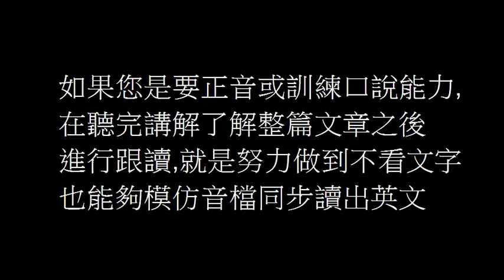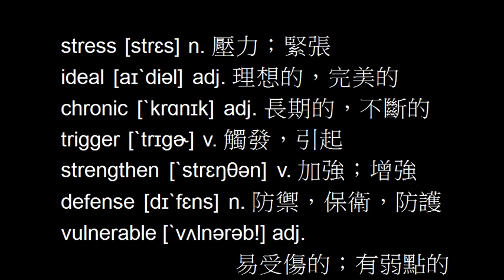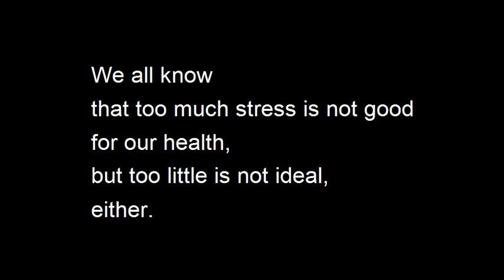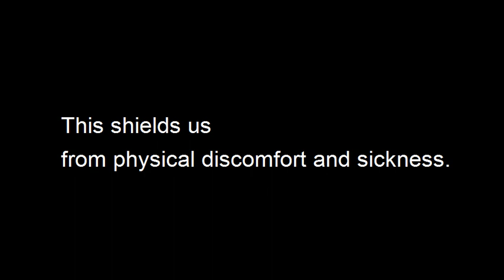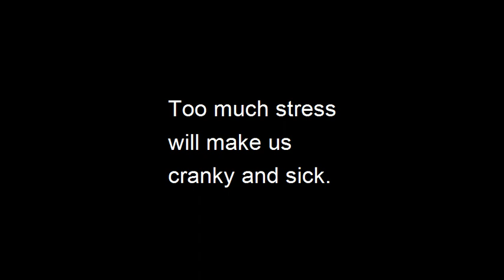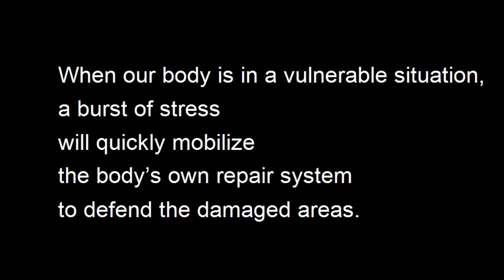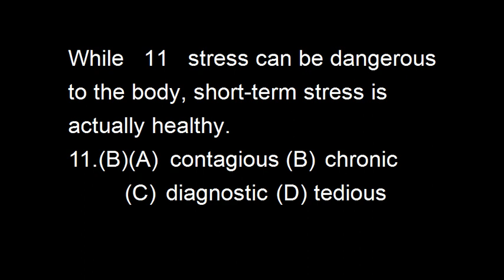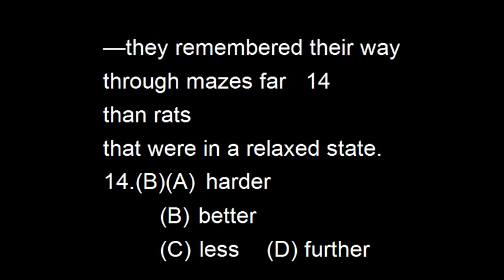讀文章學英文 高階No. 1 魯曼講解朗讀 The Benefits of Stress 壓力的好處(110年指定科目考試11~15題) 含題目解析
00:00 使用指示
00:45 單字朗讀
02:29 文章講解
08:34 文章朗讀
10:04 題目解析
免費英文課stress [strɛs] n. 壓力；緊張
ideal [aɪˋdiəl] adj. 理想的，完美的
chronic [ˋkrɑnɪk] adj. 長期的，不斷的
trigger [ˋtrɪgɚ] v. 觸發，引起
strengthen [ˋstrɛŋθən] v. 加強；增強
defense [dɪˋfɛns] n. 防禦，保衛，防護
vulnerable [ˋvʌlnərəb!] adj. 易受傷的；有弱點的
burst [bɝst] n. 爆發，突發
mobilize [ˋmob!͵aɪz] v. 使鬆動
repair [rɪˋpɛr] n. 修理；修補
shield [ˋʃild] v. 保護；保衛
maze [mez] n. 迷宮
state [stet] n. 狀況，狀態
cranky [ˋkræŋkɪ] adj. 病弱的
motivation [͵motəˋveʃən] n. 積極性；幹勁

We all know that too much stress is not good for our health, but too little is not ideal, either. While   11   stress can be dangerous to the body, short-term stress is actually healthy.
Short-term stress triggers the production of protective chemicals in our body and strengthens the body’s defenses.   12   our body is in a vulnerable situation, a burst of stress will quickly mobilize the body’s own repair system to defend the damaged areas. This   13   us from physical discomfort and sickness. Small amounts of stress hormones may even sharpen our memory. A recent study found that when rats were forced to swim—an activity that places them under stress for a short while—they remembered their way through mazes far   14   than rats that were in a relaxed state.
The key to a healthy lifestyle is to keep our stress level   15  . Too much stress will make us cranky and sick. Too little stress, on the other hand, will lead to boredom and low motivation.